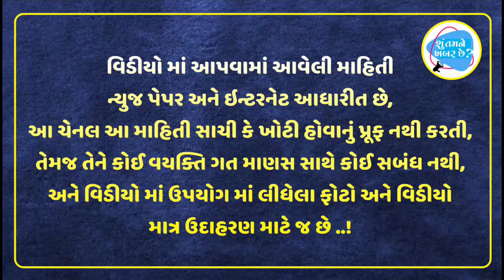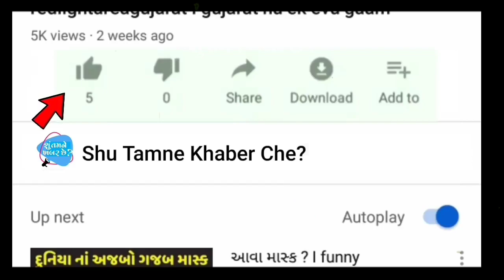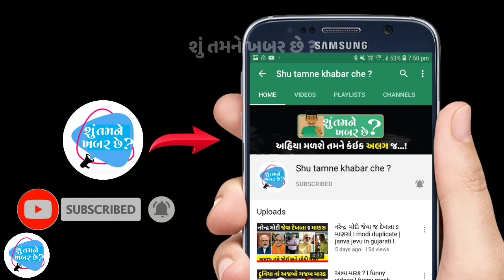લેડીસ પાસે ખોલાવ્યું પેન્ટ અને પછી એ જોઈને પોલિશ હેરાન થઇ ગઇ | Best women stealing compilation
લેડીસ પાસે ખોલાવ્યું પેન્ટ અને પછી એ જોઈને પોલિશ હેરાન થઇ ગઇ | Best women stealing compilation | shu tamne khabar che

ધન્યવાદ..!!